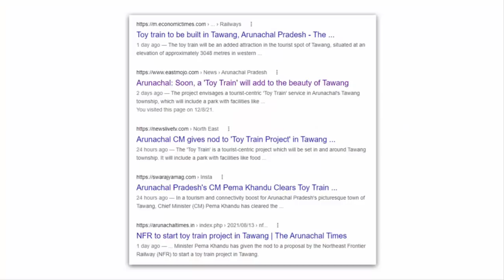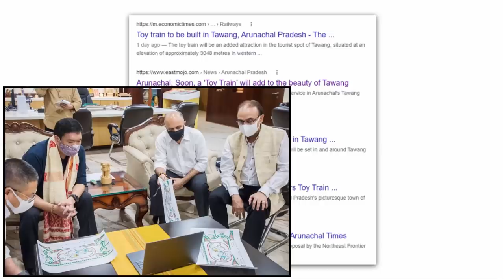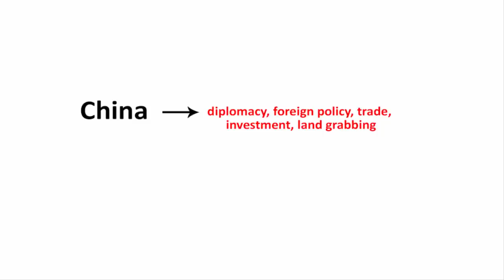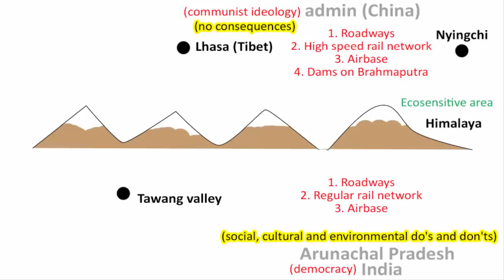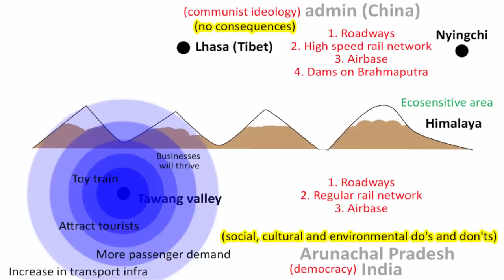Indian railway project in Tawang Arunachal Vs. China's project in Lhasa Tibet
In this video we'll understand India's Northeast frontier NFR railway project (toy train) in Tawang, Arunachal Pradesh. And we will compare it with China's high speed rail project bullet train in Lhasa Tibet.